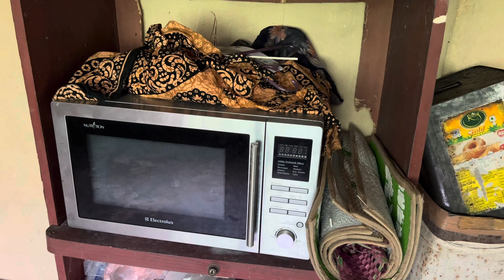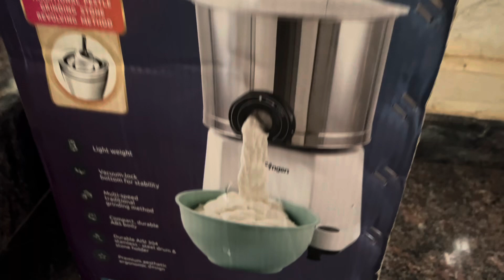ತವರು ಮನೆಯಲ್ಲಿ ಬಹಳಷ್ಟು ಬದಲಾವಣೆಗಳಿವೆ/ಮಕ್ಕಳ ಆಟ/ಮಳೆಗಾಲದ ಒಂದು ಸುಂದರ ನೋಟ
:- ನರ್ಸರಿಯವರ ಈ ಒಂದು ಸಿಕ್ರೇಟ್ ಗೊತ್ತಾದರೆ ನೀವು ಇದೇ ರೀತಿ ಗಿಡ ತುಂಬಾ ರಾಶಿ ರಾಶಿ ಹೂಗಳು,ಹಣ್ಣುಗಳು,ತರಕಾರಿಗಳನ್ನ ಪಡೆಬಹುದು

:- ಈ ಪವರ್ ಫುಲ್ ಗೊಬ್ಬರ 1 ಚಮಚ 15 ದಿನಕ್ಕೊಮ್ಮೆ ಹಾಕಿ ನೀವೆ ಮ್ಯಾಜಿಕ್ ನೋಡಿ